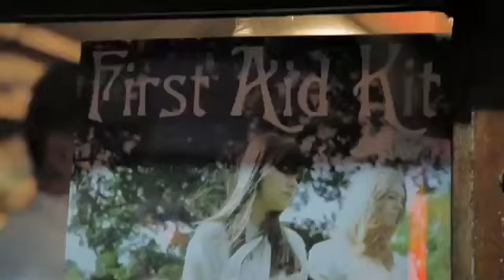CMJ 2010: First Aid Kit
First Aid Kits tells us about their incident with a naked streaker. Plus a pizza twirler.

For more CMJ TV, visit our partners Aux TV over